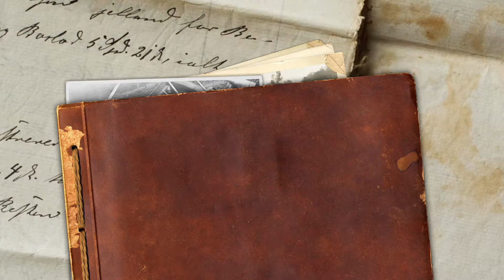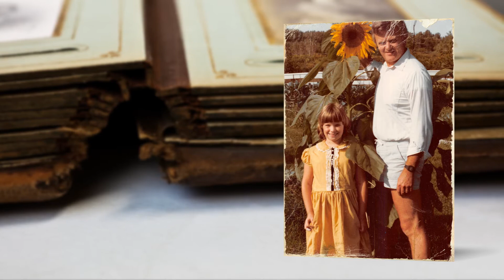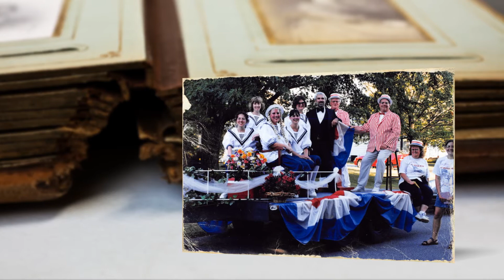Ronald Terpening's video tribute